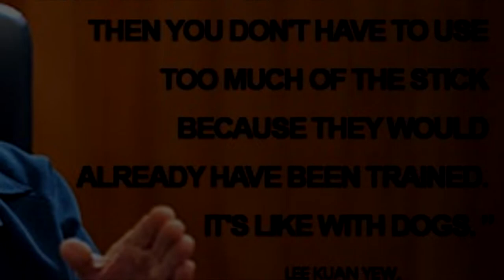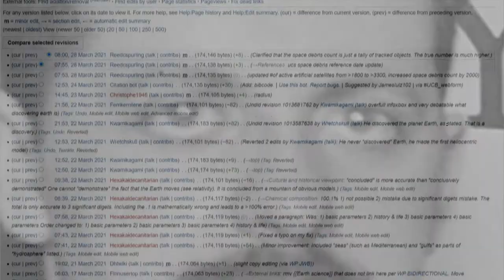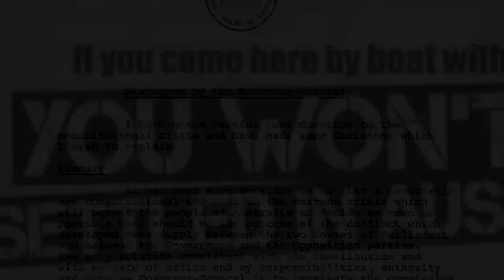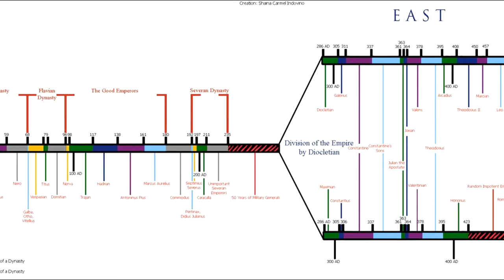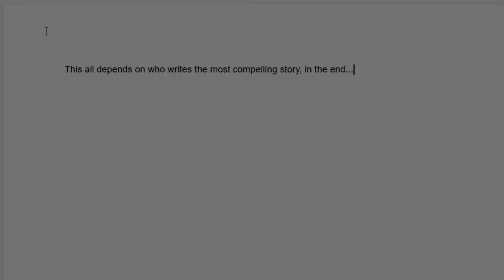The ultimate narrative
script:
Fantasy is the ultimate shape. The ability to shape our own reality, an alternative truth that becomes the all-encompassing fact. The real power of our species is the ability to build a story. To formulate a creative narrative out of bleak and banal information. Info-wars, culture clashes, all simply social constructs of a campfire kind. Why write a fantasy book when economic theory and political history already provides the names and concepts to explore? All it needs is a subjective opinion and a handful of creative metaphors. Wizards in a parliamentary world, policies making for incantations casting the spell that is law over a charmed citizenry. One must never forget that the law is simply lore. The entire world is a collaborative fanfiction, a highly contested wiki page of hard working neckbeards who have dedicated their energies to the world's ultimate story. Our interpretations of history, the story of nations and plot armour in ideology. If you want to change the world you must contest the narrative with sufficiently creative works.
Convince the readers that you are canon, use history to carve your character into lore, a sense of journey to now. Rapture them in all the literary emotions that encapsulate your research. The banal list of statistics and minutes that are rendered in history books are in reality addictive. Confection for a mind once melded into the lore. To consecrate your narrative into a zeitgeist is to wield ultimate power for an entire season. Are you the bringer of a good or frivolous toddler? A hardened mercantile or an affronting smirk and mirror?

Facts are immutable, but also inherently unknowable when shrouded by inherent and acquired desires. The desire for change comes from a deluded sense of change in reality. The pain of life comes from a poorly amalgamated narrative, where plot holes are present, a poorly paved timeline.

I am a story writer, as we all are. Our cinematic universe is spread through a million different canonical ideas, forming an absolute crossover in the form of our singular reality, The one reinforced concrete in an otherwise plastic and cardboard creation. I aim to make a box fort when surrounded by Combine citadels built upon 2 thousand years of concentrated rubble. From Rome to Paris, London, and the Hollywood horror of the United States. Empire and control has been the western canon. Backed by a thousand years of lore this tumultuous tale has been consecrated. An unshakable core series to the collective mind. This theme is never to fade until the next timeline, when the rubble is dust and the dust is a deep and lonely sediment.

It’s an inevitable sentiment. All stories must be built upon that great rendition, one that lent itself from millenia of drafts to form, and now itself provides a kind of draft for the current convoluted entourage. Is the story that West falls to East? Is the narrative a more wholesome tale of amalgamation? Will the unconsidered threads, niche storylines in our scruffy series emerge to play a role unforeseen? This all depends on who writes the most compelling story in the end.